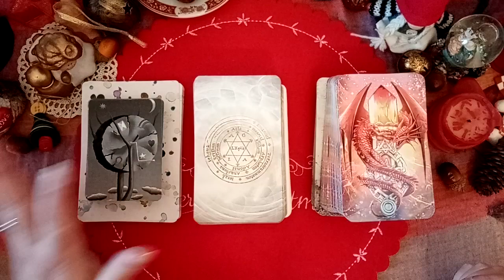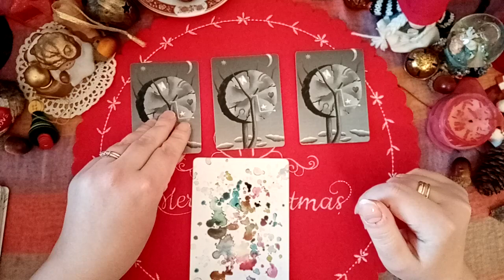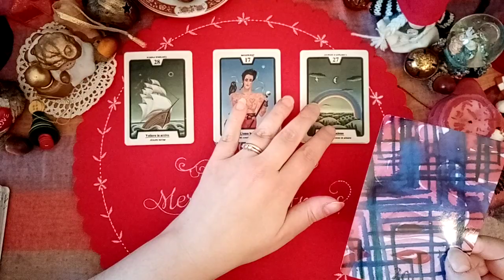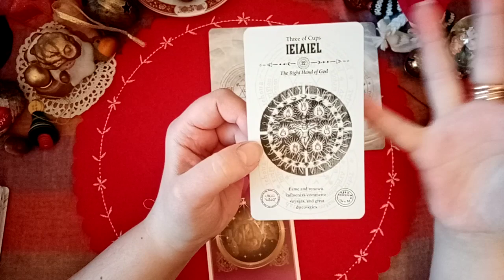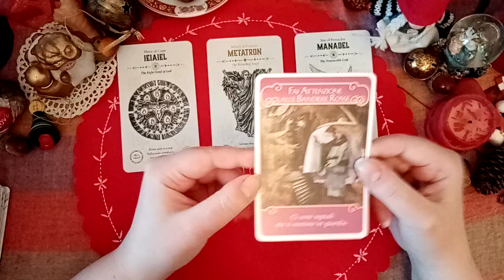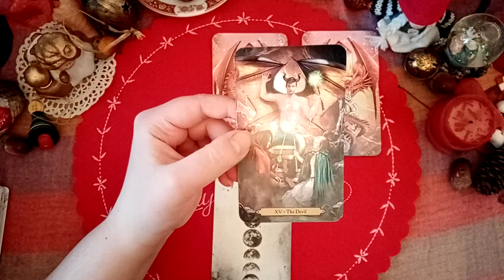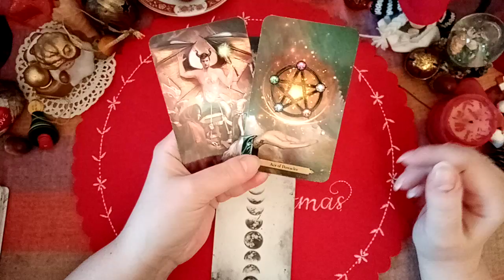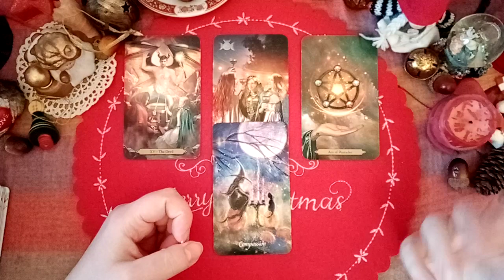🌟🤩SCEGLI I MAZZI!!!🤩🌟🎅🎄Cosa succederà questa settimana?!?🎄🎅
Buona settimana a tutti e TANTISSIMI AUGURI!!! 🎅🎄🌟❤️❤️❤️

(riceverete SOLO il mazzo incellophanato, dopodiché mi mandate una mail e vi mando il libretto in formato PDF 📖).

Gruppo 1 - 02:22
Gruppo 2 - 07:25
Gruppo 3 - 13:48

Tanta gratitudine,
Semplicemente SE ❤️❤️❤️